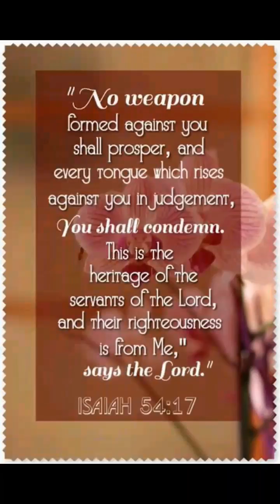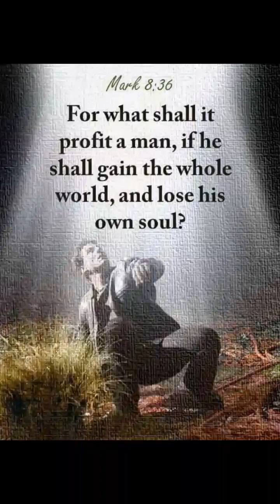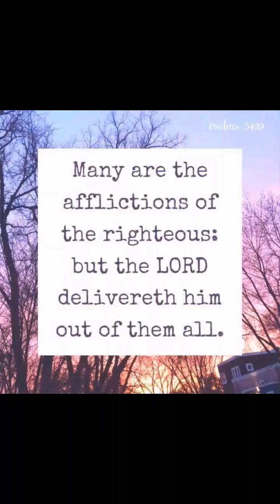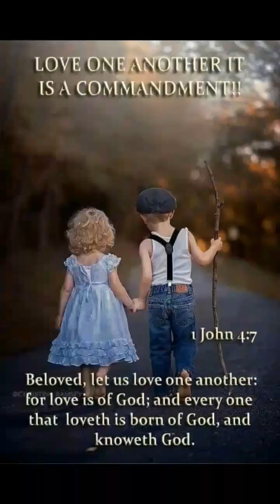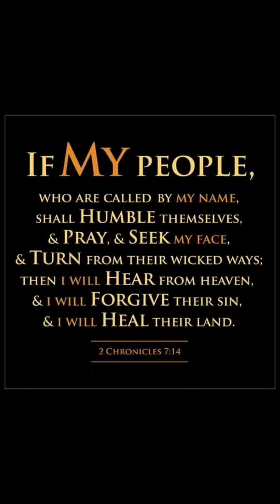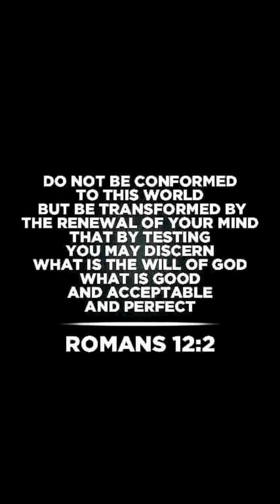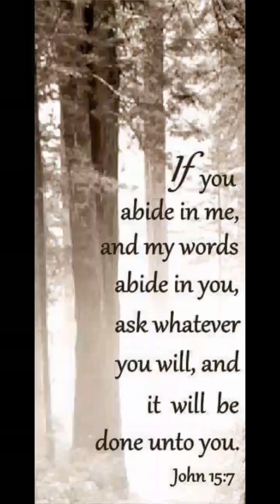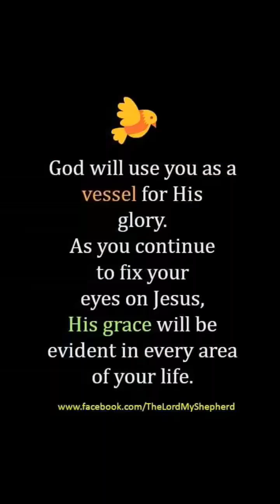House of Prayer in Jesus Name. April 1st, 2016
A little heaven on earth.